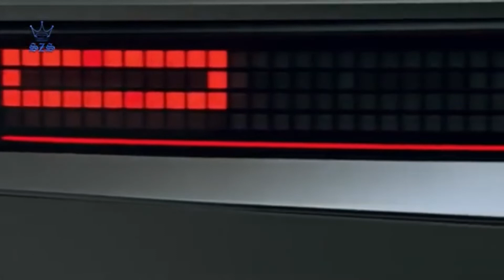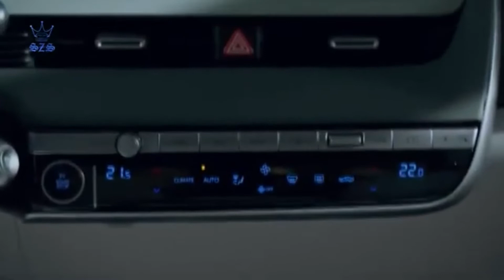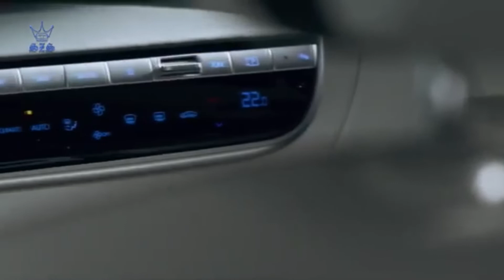2022 Hyundai Ioniq 5 EV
SpeedZar Services Presents;
2022 Hyundai Ioniq 5 EV
The Ioniq 5 has an electric-only powertrain that's available in two potencies. The rear-drive configuration generates 215 horsepower and 258 pound-feet of torque, which Hyundai says will propel the 5 from zero to 60 mph in 7.4 seconds. The all-wheel-drive version is much more powerful, with 315 horses and a substantial 446 pound-feet, and quicker, too. It's said to catapult to 60 mph in 5.2 ticks. The 5 rides on Hyundai and Kia's new Electric-Global Modular Platform (E-GMP), which, again, will underpin the companies' slew of incoming new EV models. With 800 volts of operating voltage, the Ioniq 5 has the same type of advanced electrical architecture as the Audi e-tron GT and Porsche Taycan. However, as it stands, its battery has a smaller usable battery capacity. The Ioniq's pack supplies 77.4 kWh and can be charged from 5 to 80 percent in just 18 minutes when plugged into a 350-kW fast charger. Based on the WLTP testing procedure, the 5 should have an estimated driving range between 290 and 300 miles, but the European cycle is typically higher than the U.S. EPA ratings. We estimate the version we get will have a range between 258 and 290 miles.

While not as artsy as the cabin teased by the Hyundai 45 Concept, the Ioniq 5's interior boasts a tech-savvy space with a digitized dashboard and a heavy dose of eco-friendly materials. A head-up display with augmented reality that can project navigation directions on the windshield is just one fanciful feature. The compact crossover also takes advantage of its all-electric packaging, with a completely flat floor for maximum passenger and cargo space. The front seats also recline and incorporate footrests, which will let folks relax while the Ioniq is charging. With a wheelbase that's longer than the three-row Hyundai Palisade, the 5 has ample front- and rear-seat passenger room. Its large center console has lots of storage space, and it could have customizable adjustments, too.

Starting At $40,000 USD
Starting At $33,183 Euro
© Follow: Hyundai
When We Get 1000 Subscribers We Are Giving Away (1) New Gaming PC And Setup (Speakers, 55 inch Desk, (1) 27 Inch Monitor)
THE MOST WILL WIN
© Follow: SpeedZar Services